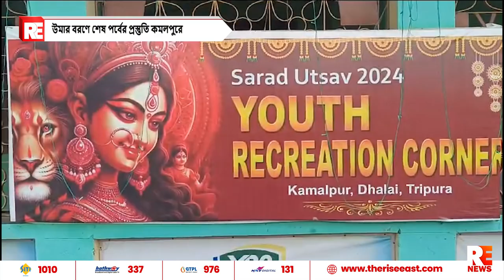উমার বরণে শেষ পর্বের প্রস্তুতি কমলপুরে